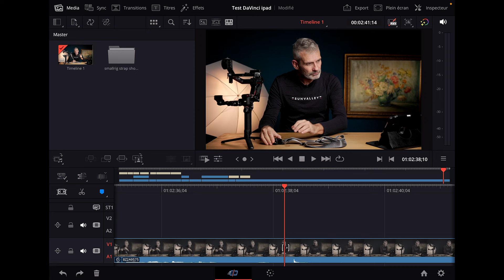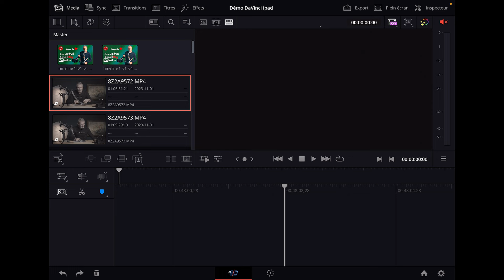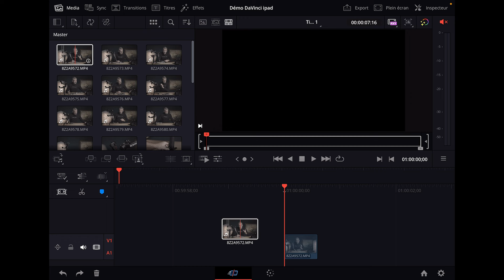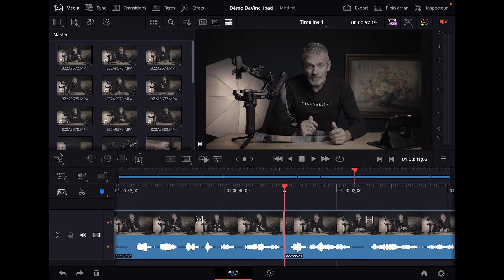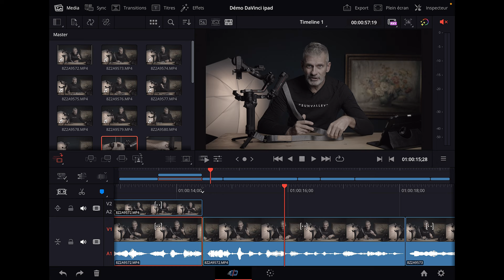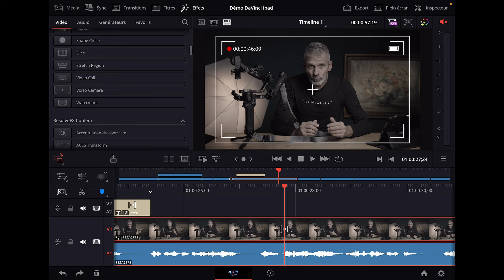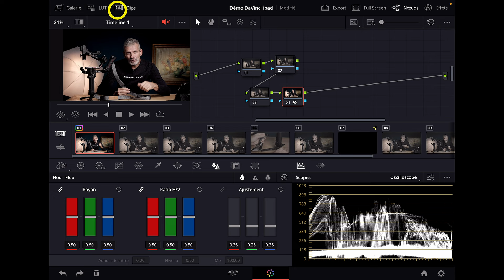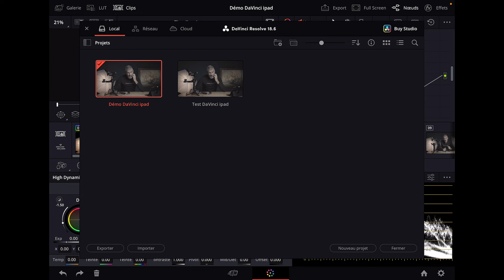DAVINCI RESOLVE-Le Montage VIDEO Pro sur iPad ?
Dans cette vidéo test complet et tutoriel de l'application Davinci Resolve pour iPad !

Matériel
Ma caméra vidéo : Canon Eos R

Mentions Légales